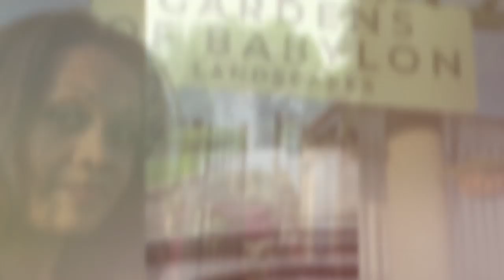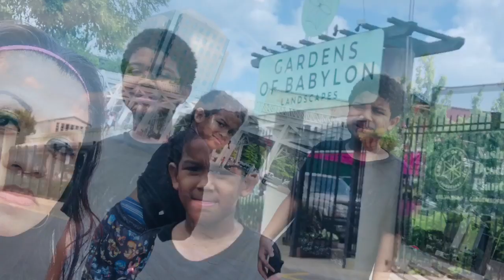Yoga with TriLuna @Gardens of Babaylon. BATANGANRICO BLOODLINE.